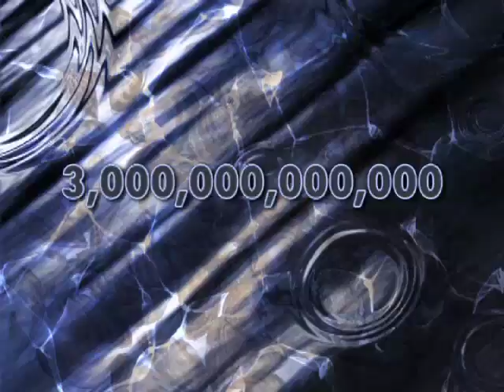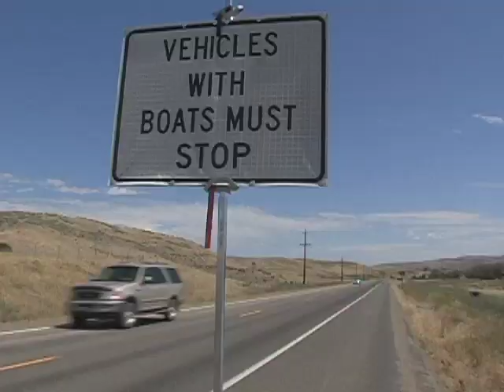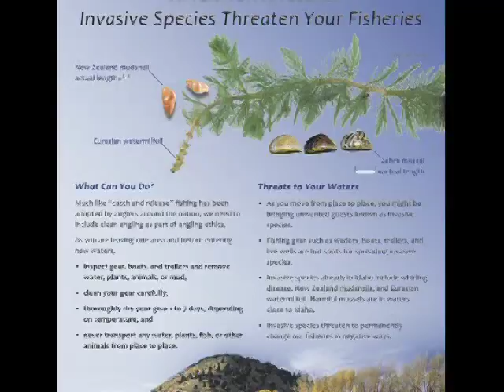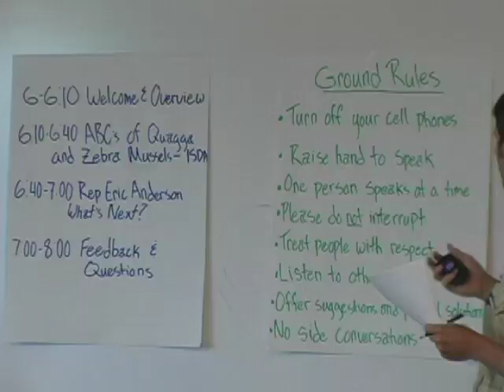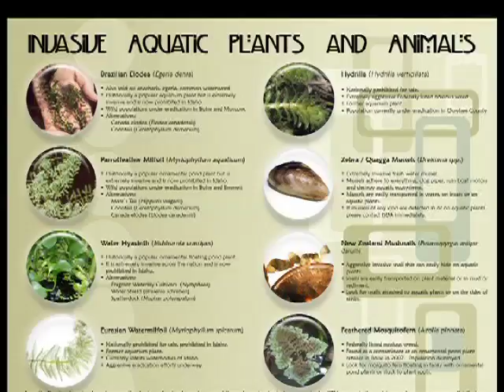Idaho works to prevent spread of invasive mussels v.2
The Idaho Invasive Species program uses boat inspection stations to prevent the spread of quagga mussels to Idaho's pristine lakes, rivers and reservoirs.  How the program works, and how it is funded. Do what you can do to help.